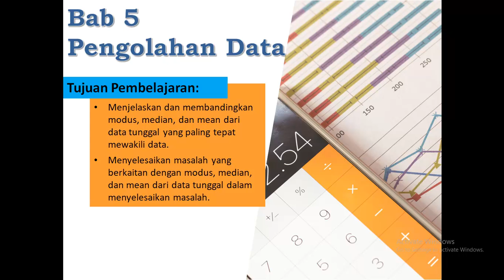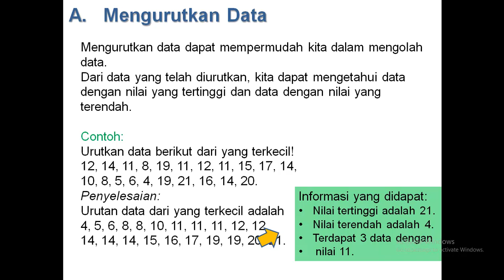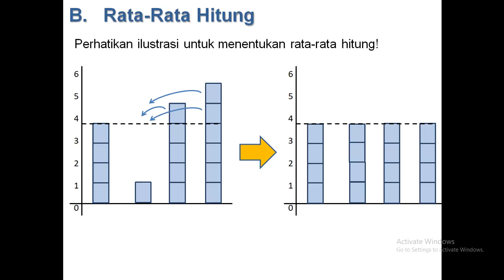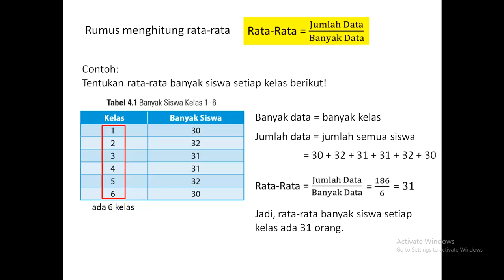Materi Matematika Pengolahan data 1 (Kelas 6)